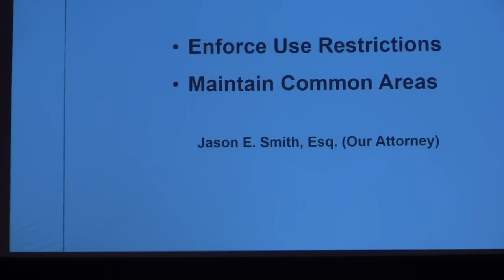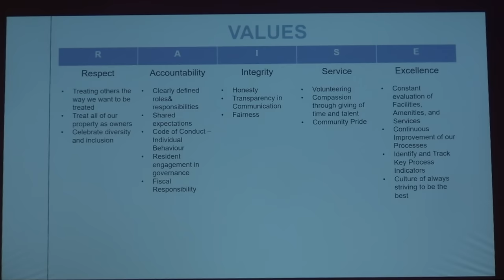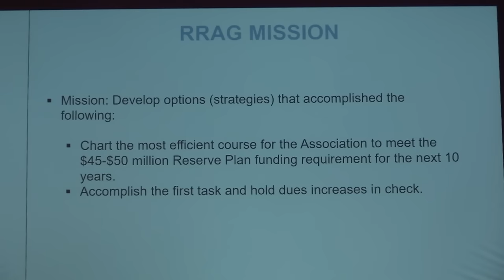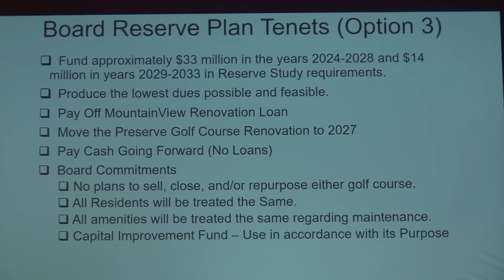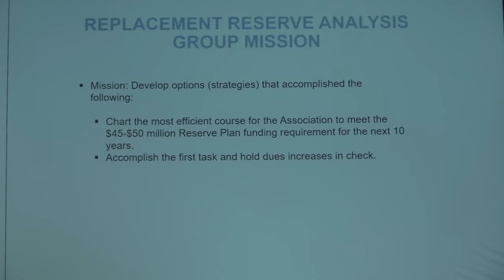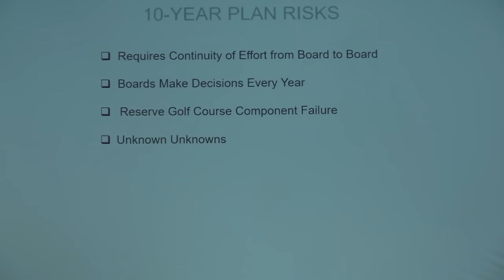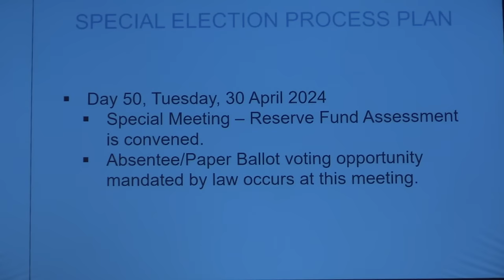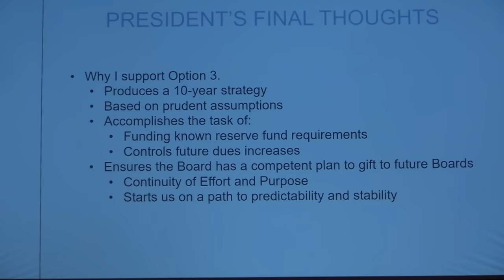RRF Third Town Hall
REPLACEMENT RESERVE FUND TOWN HALL, THIRD & FINAL- Tuesday, March 12th, 2:00-4:00 pm, DesertView Theater. BOD discusses upcoming assessment vote.